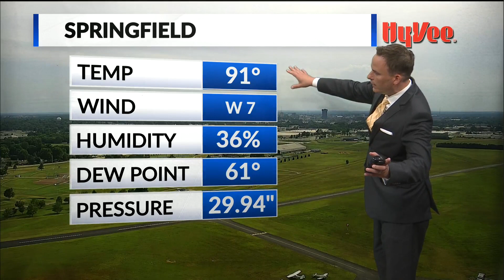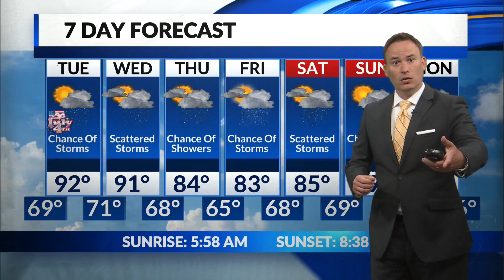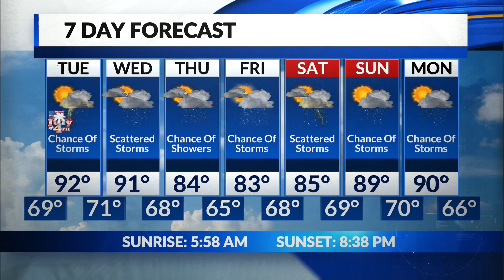Jamie's Monday Evening Forecast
Spotty storms for the 4th, looks dry for fireworks during the evening.